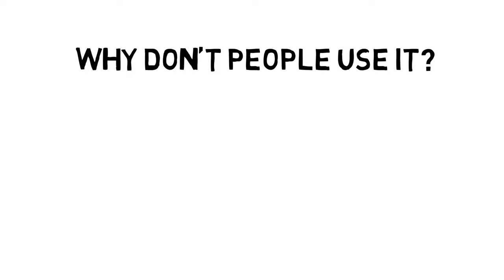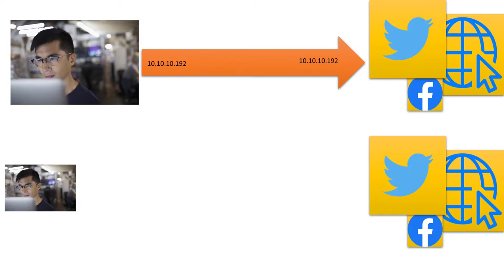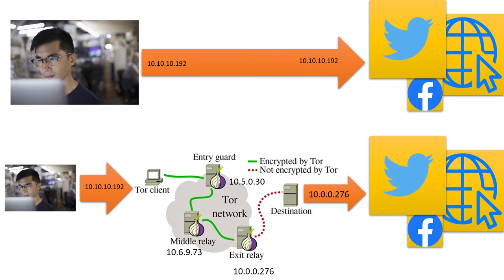TOR Browser Explained | TOR ब्राउजर क्या है? | TOR Kaise Use Kare?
Want to connect on Instagram? Here is my id @vikasjha001 tor browser ios
tor browser error the proxy server is refusing connections,
tor browser latest version, ign up to killshare using this link and get one month free membership.